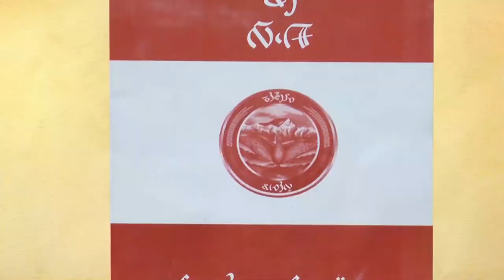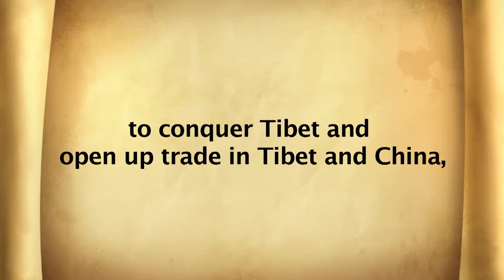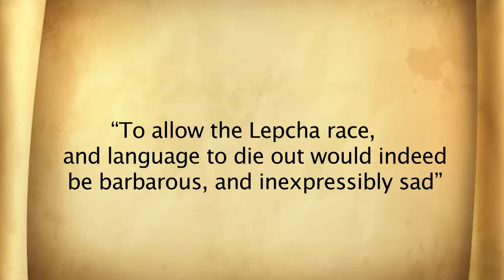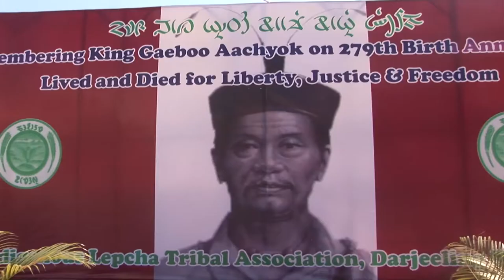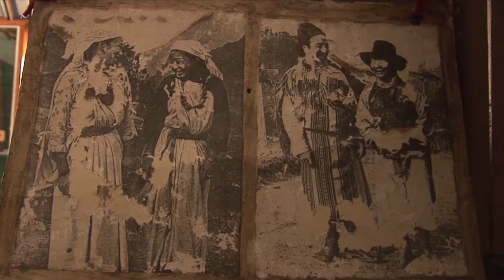Himalayan Institute of Cultural & Heritage Studies Presents The Unlocked Series Lecture 14: Part 2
Dr. Nandini Bhattacharya, former Nehru Fellow & her documentary on The Lepcha Community in the Eastern Himalayas: Quest for the Roots